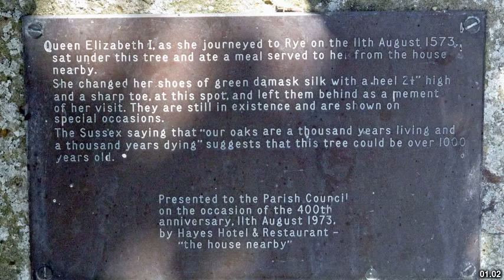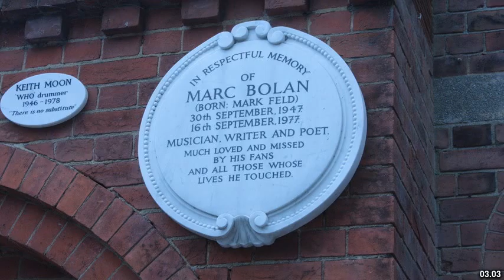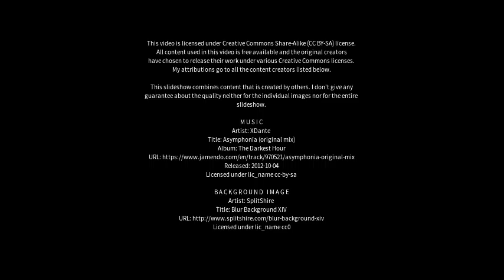Best places to visit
Best places to visit - Northiam (United Kingdom) Best places to visit - Slideshows from all over the world - City trips, nature pictures, etc.